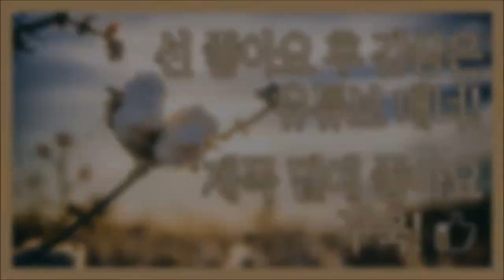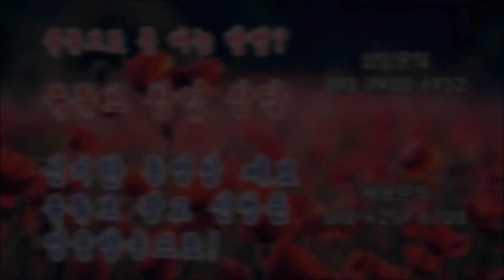머리카락을 끊어지게 하는 나쁜 습관들